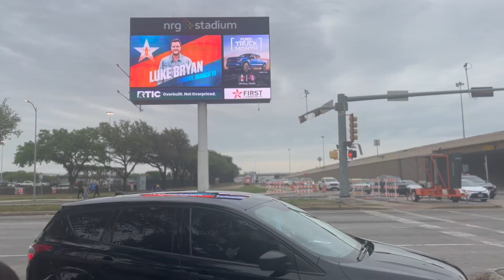VLOG: (channel update + mini chipotle mukbang + Houston Rodeo 2023)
Hey Y’all! I know it's been a while, my job has been jobbing, but I’m back with another video! Spend the day with me!!! Enjoy the little channel update, surprise chipotle mukbang, and rodeo! Im moving toward reaction videos, so give me some tv/movie suggestions in the comments below ❤️. And also, let me know your chipotle order!!